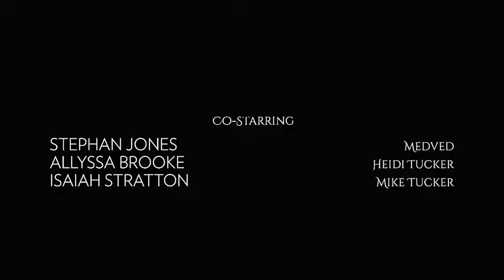QUEEN OF THE SOUTH 5x10 SERIES FINALE - EL FINAL